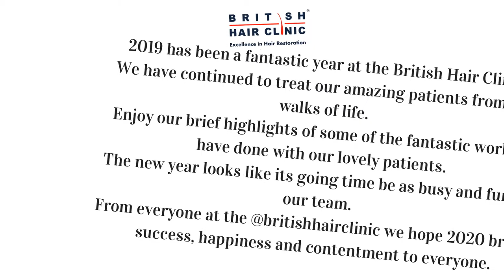The British hair clinic 2019 Highlights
2019 has been a fantastic year at the British Hair Clinic. We have continued to treat our amazing patients from ALL walks of life.
Enjoy our brief highlights of some of the fantastic work we have done with our lovely patients.
The new year looks like its going time be as busy and fun for our team.

From everyone at the @britishhairclinic we hope 2020 brings success, happiness and contentment to everyone.
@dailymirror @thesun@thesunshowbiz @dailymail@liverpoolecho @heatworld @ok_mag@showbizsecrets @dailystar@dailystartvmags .